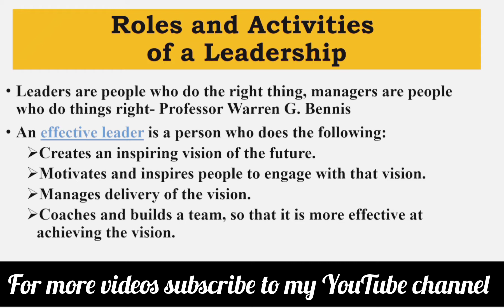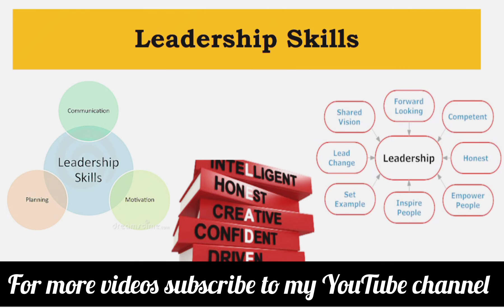What are the roles and activities of a leadership?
BRIGHT WAY ONLINE EDUCATION

Today our topic is about   " Roles of Leadership"

Thanks .